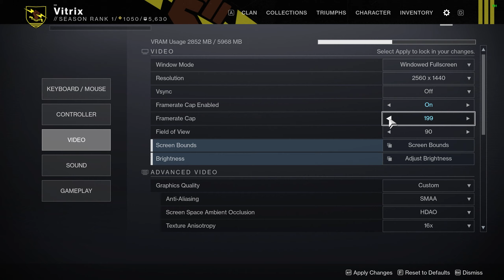Destiny 2: Beyond Light [Part 1]